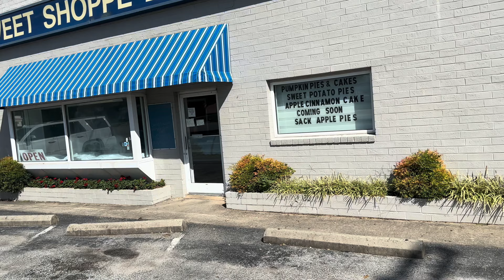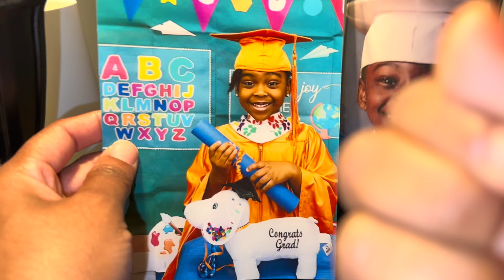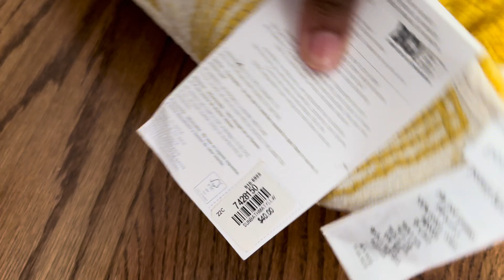MY MOMMY'S BIRTHDAY|BEACH TRIP